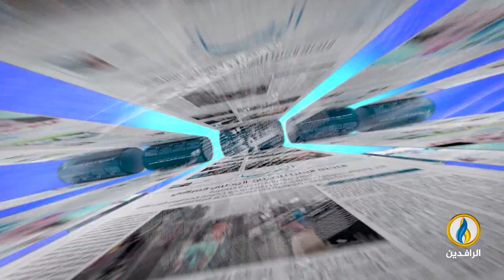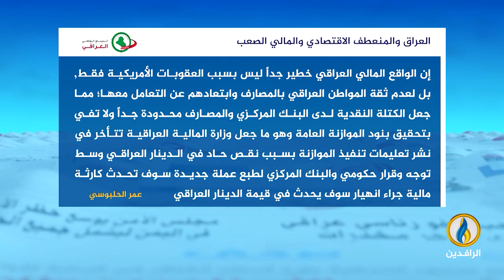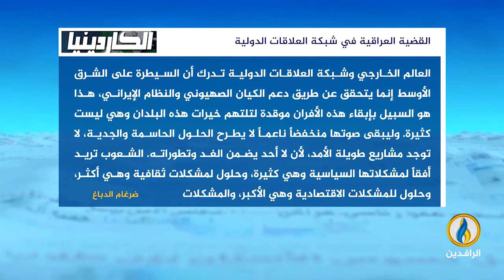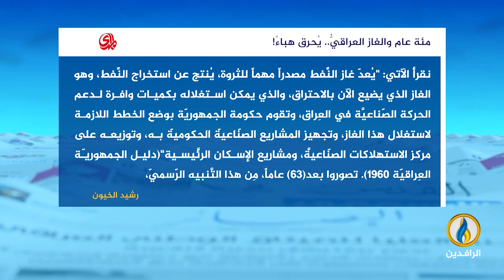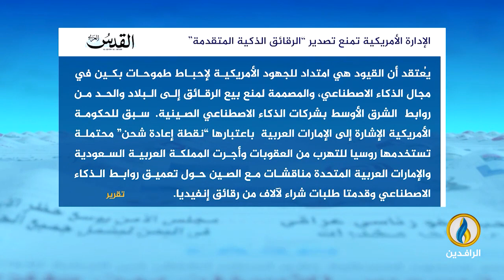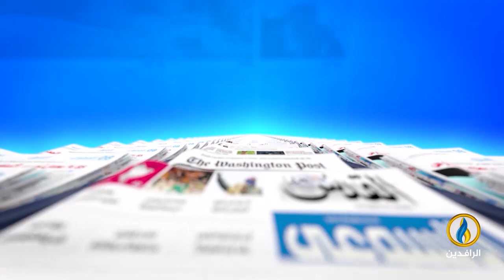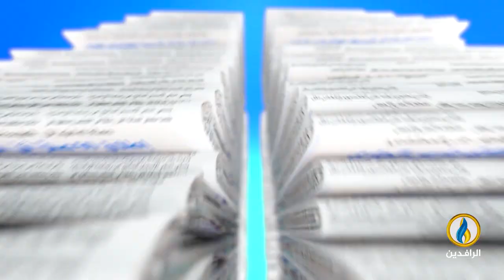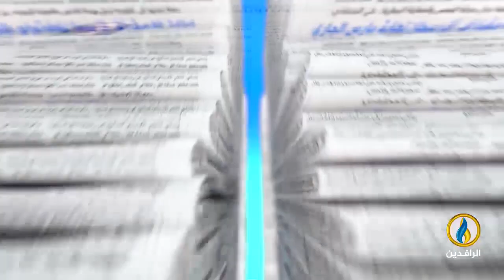صدى_الأقلام | 2 - 9 - 2023